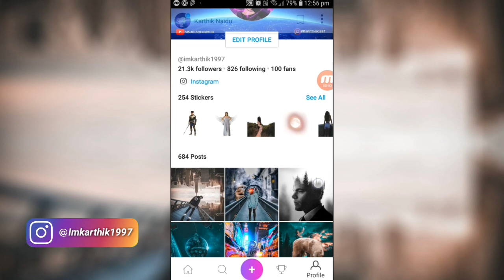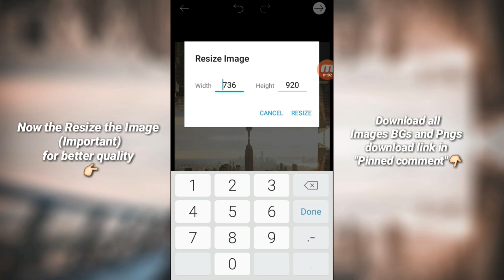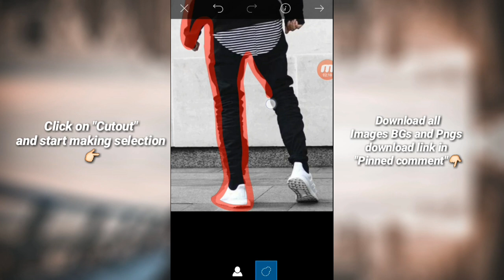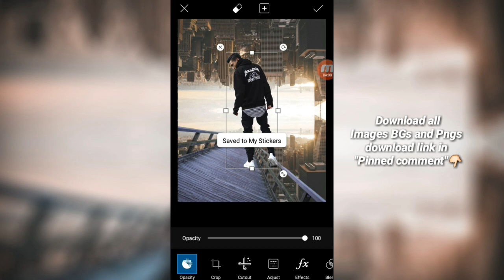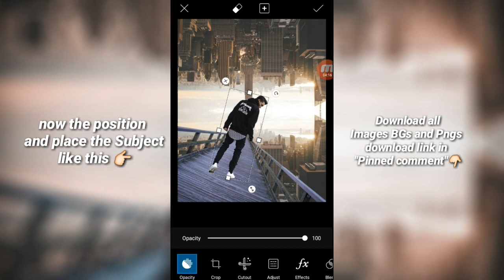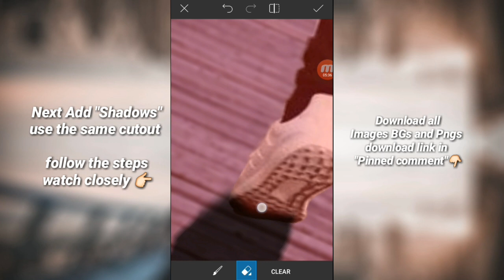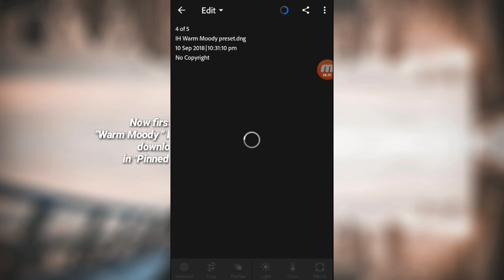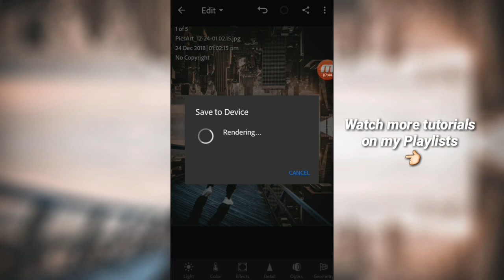Picsart editing tutorial | Visual editing Invert City | photo editing | Visuals of karthik | 2019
"How to make a Invert City Visual editing in PicsArt easily"

picsart editing

Danish Zehen

Toni Mahfud

Brandon Woelfel

How to change Background in Picsart Like a Pro

How to Cutout perfectly

Picsart Cutout Tutorial

Picsart new trick 2018 ||picsart change background ||picsart cb editing ||by Visuals of karthik

Amazing Snapseed Editing trick

Snapseed amazing photo Editing tutorial

PicsArt Visual Photo Editing step by step | Visuals of karthik

Visual photo editing in PicsArt step by step | visuals of karthik

Visual Art editing PicsArt

Lightroom Cc mobile editing tutorial

DSLR editing

How to edit like DSLR camera

Picsart best visual editing | Picsart and Lightroom

Picsart visual photo editing | Best editing picsart and Lightroom

Best photo editing Lightroom mobile tutorial

Lightroom Cc mobile editing tutorial | 2018

Lightroom Cc mobile editing tutorial | 2019

Picsart visual photo editing 2019

Visual art picsart editing tutorial 2019

Visual art picsart editing tutorial 2018

Visual editing picsart tutorial 2019

Visual editing picsart tutorial 2018